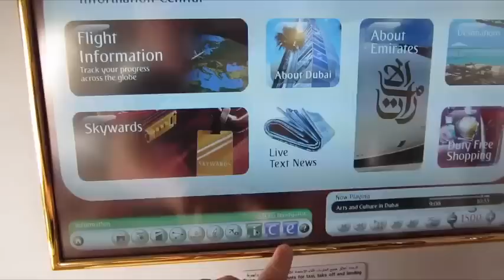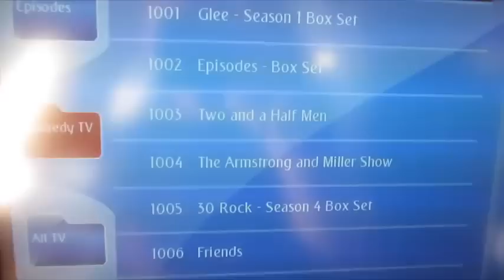Takhle se létá první třídou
Luxus a pohodlí úplně všude.